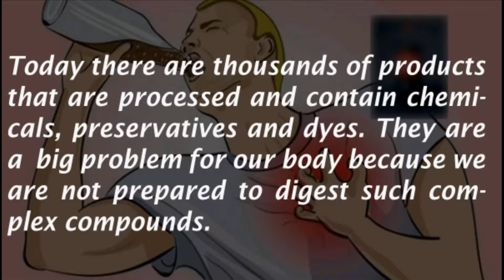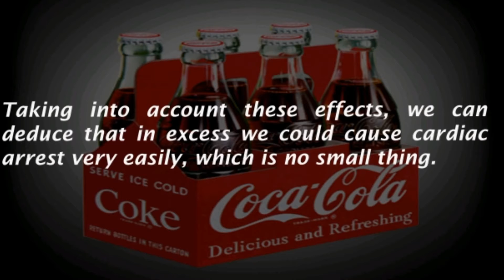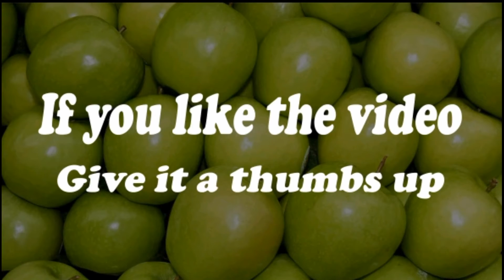IT IS CONSIDERED THE MOST DEADLY DRINK IN THE WORLD, IT CAN END YOUR LIFE IN LESS THAN 45 MINUTES!!!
Today there are thousands of products that are processed and contain chemicals, preservatives and dyes. They are a  big problem for our body because we are.